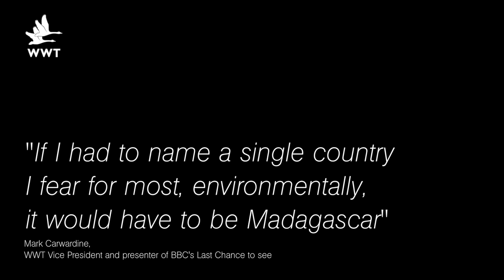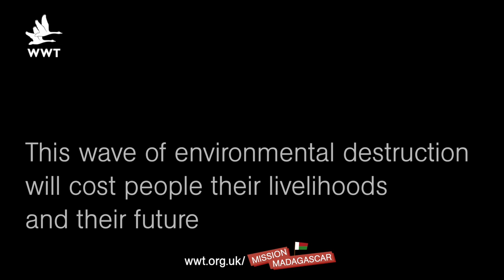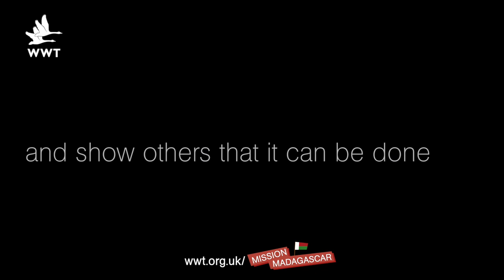WWT - Mission Madagascar